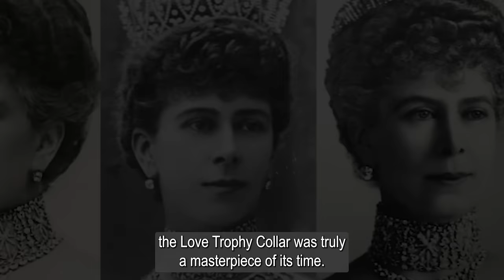7 Stunning Pieces of British Royal Jewelry We Haven't Seen in Decades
Here you will discover many exciting videos that will reveal to you the history of royal jewelry, information about their owners, their significance and much more!

Chapters:
00:00 Intro
00:37 The Persian Turquoise Tiara
02:18 The Love Trophy Collar
03:59 The Dagmar Necklace
05:14 The Teck Crescent Tiara
06:23 Queen Mary's Sapphire Bandeau
07:11 The Oriental Circlet
08:38 The Indian Ruby, Lasque, and Pearl Tiara